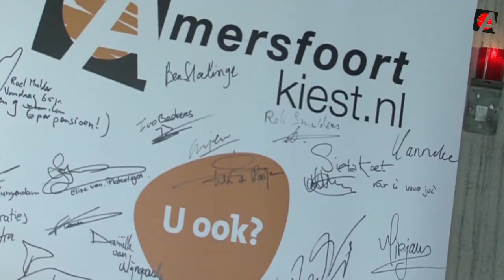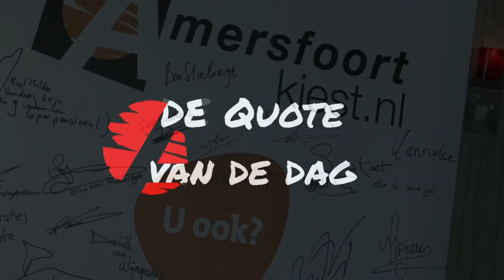afl 5 Ben Stoelinga - Amersfoort2014 KORTE VERSIE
Deze korte versie is bestemd voor de website AmersfoortKiest.nl